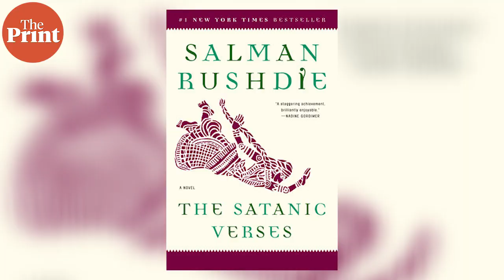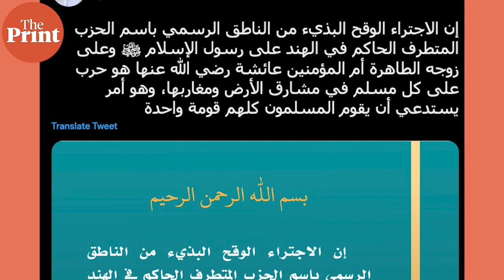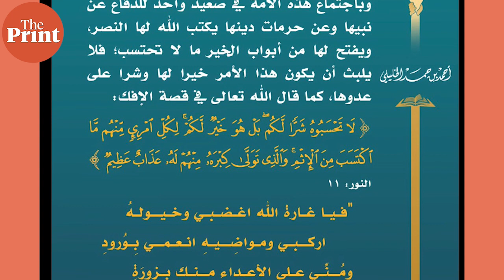Why BJP's insult of Holy Prophet is a diplomatic fiasco, a war on Muslims : Abhyankar, Ahmad & Suri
In this episode of ThePrintDebates, ThePrint's Senior Consulting Editor Jyoti Malhotra speaks to three former ambassadors who have served in the Arab world -- Ambassador Rajendra Abhyankar served in Syria & ran the region from the Ministry of External Affairs, Ambassador Talmiz Ahmad served in Saudi Arabia twice and Oman, while Ambassador Navdeep Suri served in the UAE and Egypt -- on the backlash in the region against the insults to the Holy Prophet by BJP's spokespersons Nupur Sharma and Naveen Jindal, who have since been suspended and sacked, respectively, by the party.